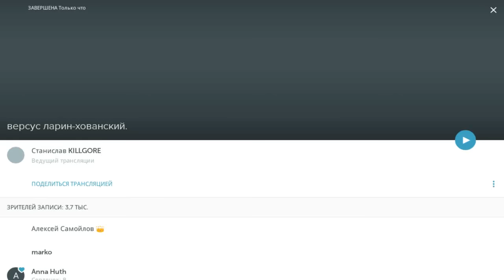KillGore о версусе Хованский-Ларин / Перископ Ларина 2016 на TopPeriscope.Ru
Дмитрий, по собственному признанию, занялся блоггерством, находясь в глубокой депрессии. Играет на укулеле, поёт песни, снимает скетчи. 9 марта 2015 года выступил с полноценным стендап-шоу.